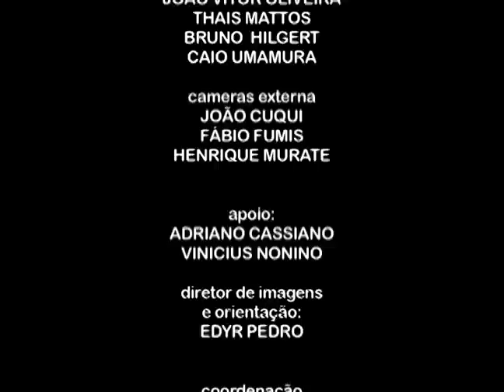Concurso de pontes da Faculdade Pitágoras e Grapi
Primeiro concurso de pontes da Faculdade Pitágoras - GRAPI - Grupo de Apoio a pesquisa e inovação